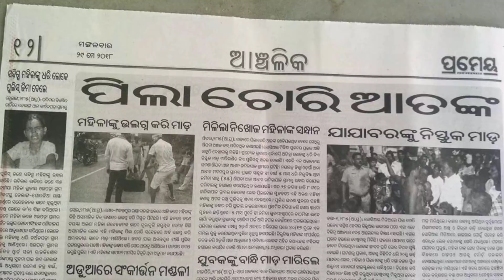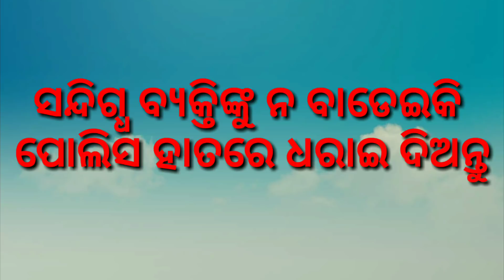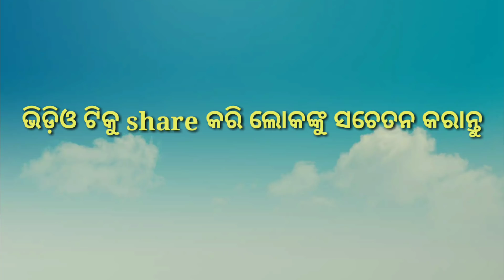ଓଡିଶାର କିଛି ଖବର || odisha breaking news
Odisha khabar